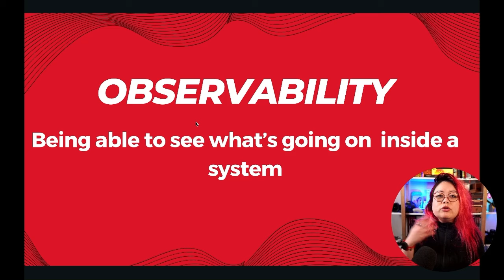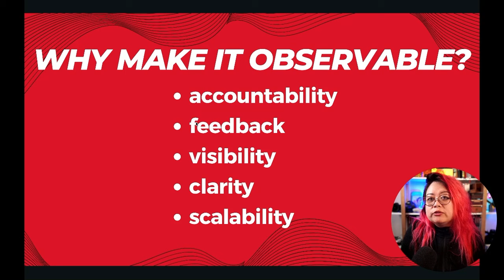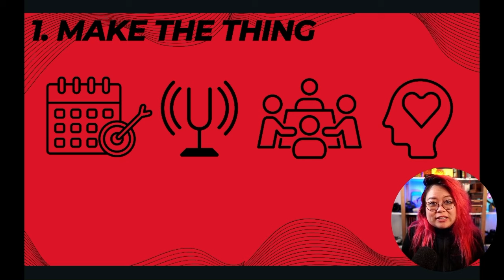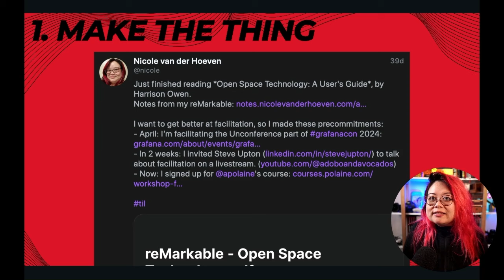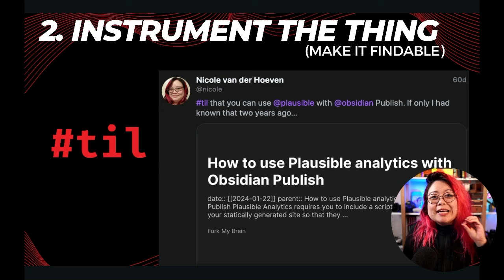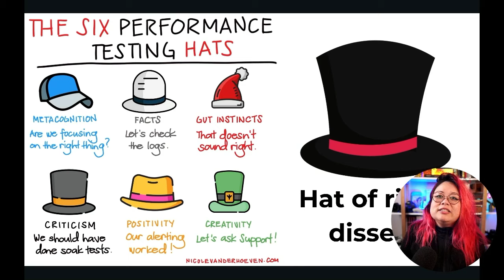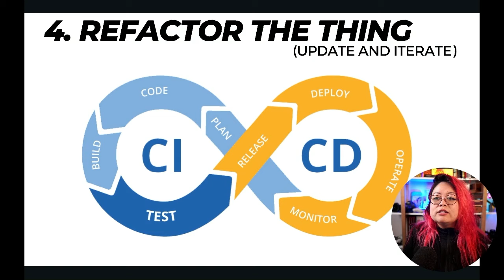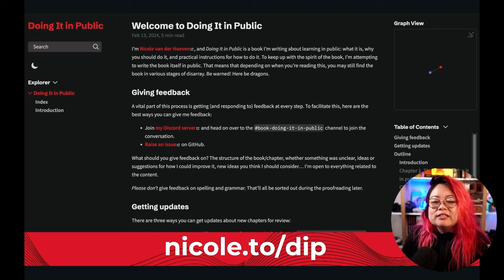Learning in public with Personal Knowledge Management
The quest of learning in public with Personal Knowledge Management is really about making what you learn observable and exposing your process, rather than your result, early and often. This is a rendition of a talk I gave at the PKM Summit in Utrecht, the Netherlands, on March 23rd, 2024, and it relates concepts borrowed from performance engineering and software development to PKM systems.

// TIMESTAMPS
00:00:00 What is PKM Summit?
00:00:35 Doing It in Public - Observability for PKM
00:02:47 What it means to make a system observable
00:05:45 Why make your PKM system observable?
00:11:38 How to make your PKM system observable
00:12:18 1. Make the thing
00:18:47 2. Instrument the thing
00:26:14 3. Monitor the thing
00:35:30 4. Refactor the thing
00:41:39 Summary
00:43:25 Doing It in Public, the book